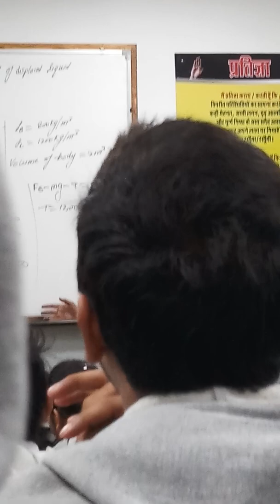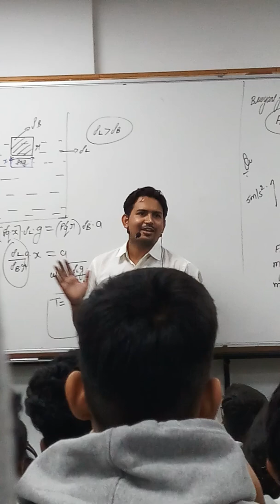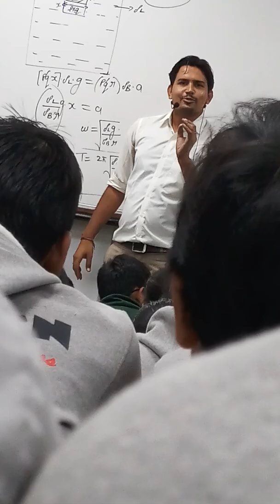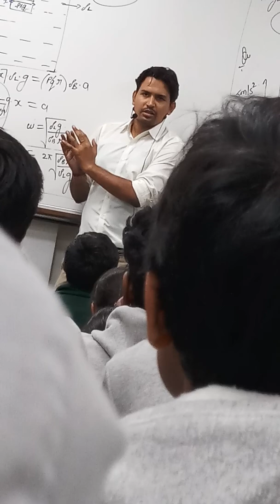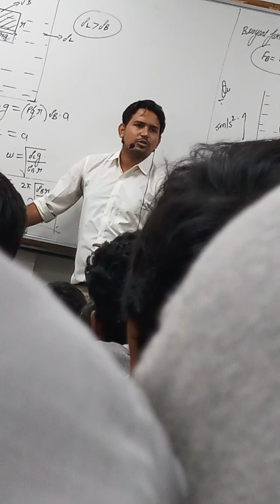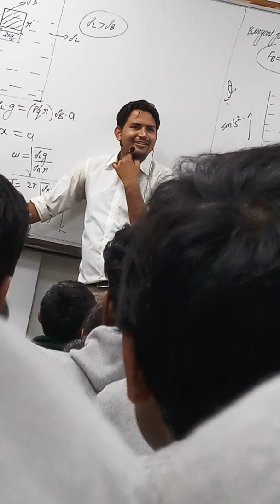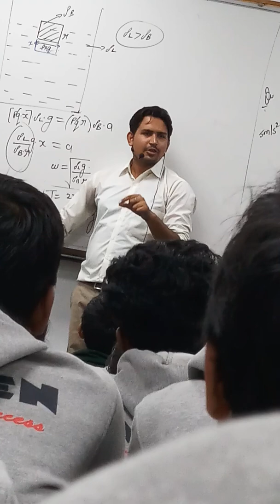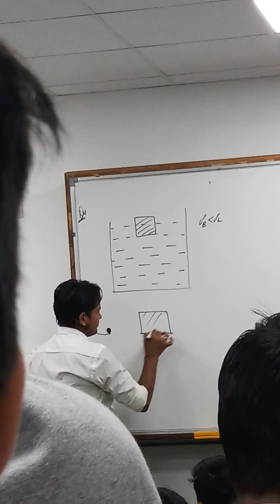Motivational viedo by Rahul Yadav sir best faculty of physics in kota //Allen// batch TCP2